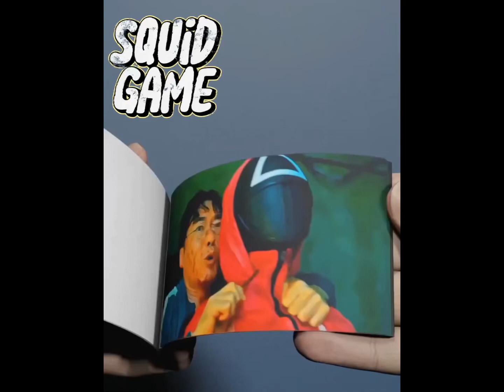Squid game revenge | part 2| Animated Flip Book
Squid game revenge part 2